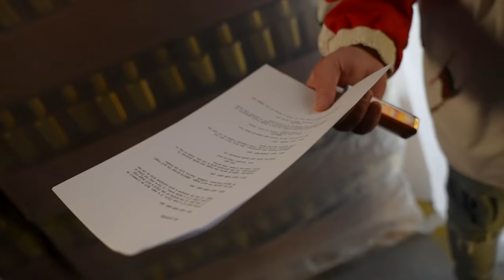Who You Calling A Fat Lemon?! | Being Charlie Sloth s4ep02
In this weeks episode of Being Charlie Sloth there are new Fire in the Booth recordings at @AppleMusic in London with @NastyC, @bigheath7068 and @Stonebwoy ... then we're in Swansea for the filming of @AuVodka Pink Lemonade promo shoot with @Clavish ... and finally in Norwich for a DJ set!

00:00 intro
00:22 - Fire in the Booth Recordings, Apple Music Studios » London, UK
07:34 - Au Pink Lemonade Promo Shoot, Au HQ » Swansea, Wales
12:41 - Tales on the Warehouse, Norfolk Showground » Norwich, UK
17:37 - outro